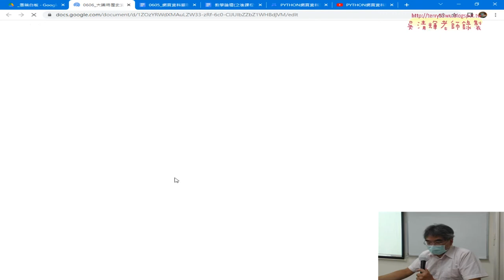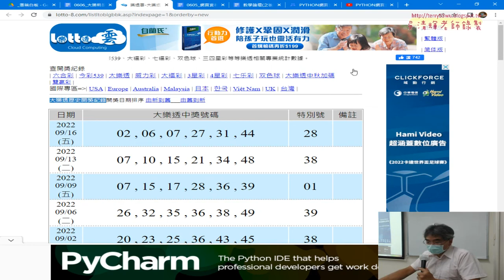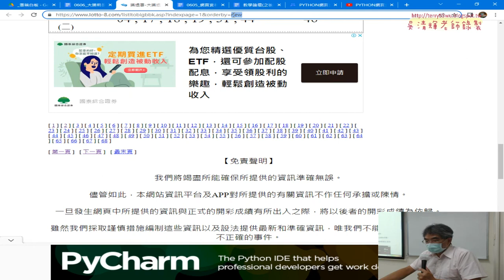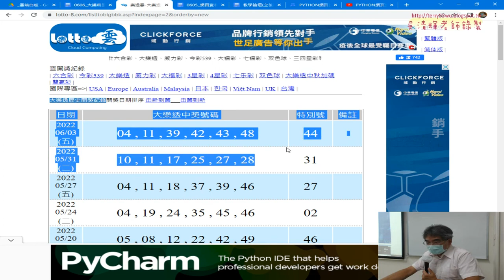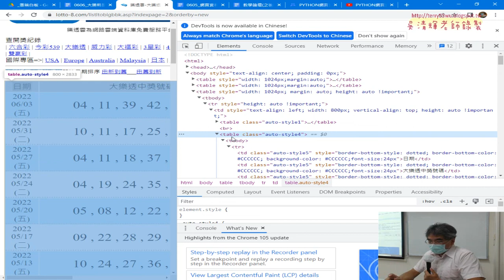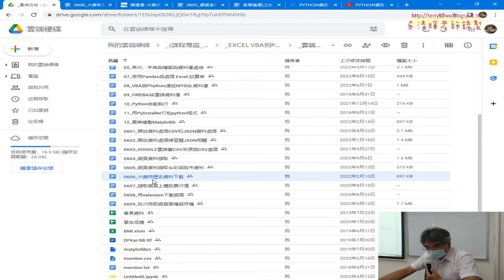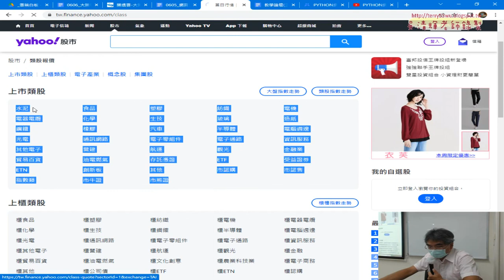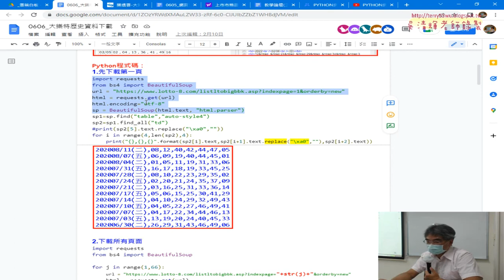01 重點複習與抓取大樂透歷史與YAHOO股市